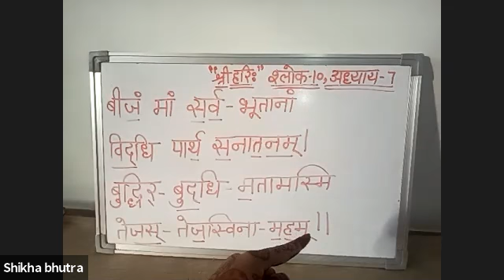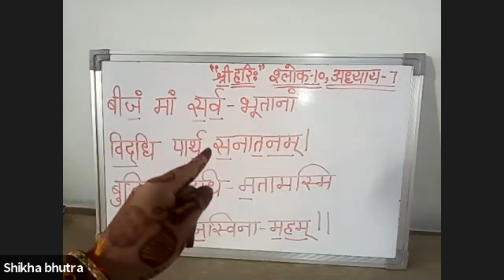श्रीमद्भागवतगीता उच्चारण अध्याय 7 श्लोक 10